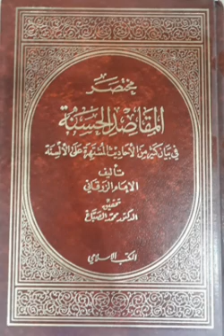maqasidul hasana 12